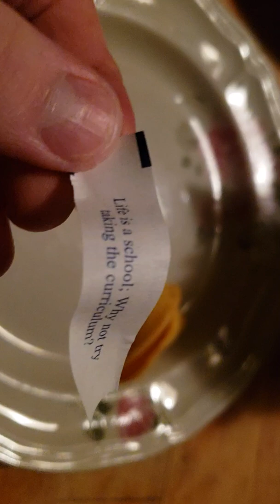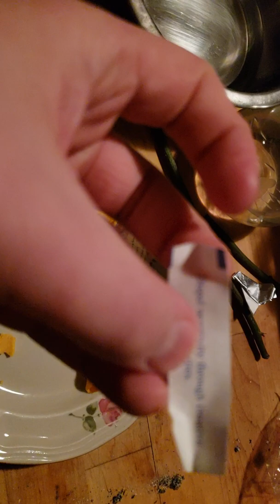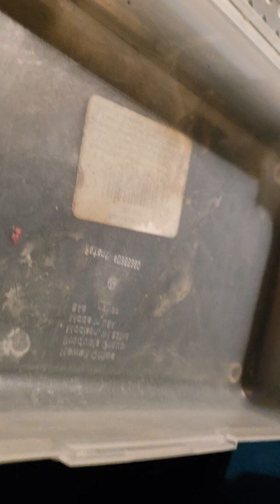Fortune friday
I have been wanting to make this ever since I made my channel but I never had a phone to record I don't know why I wanted this I just did.